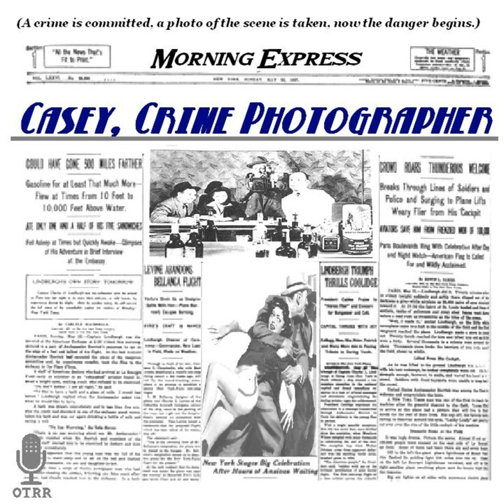Casey, Crime Photographer - Source of Information